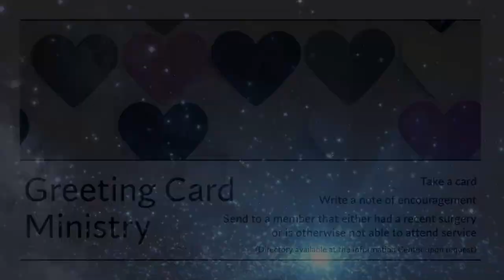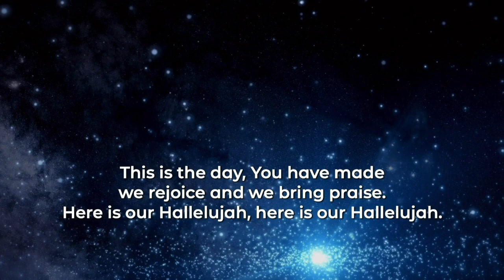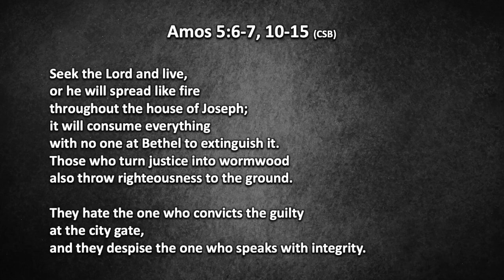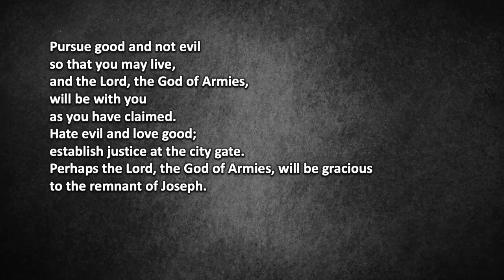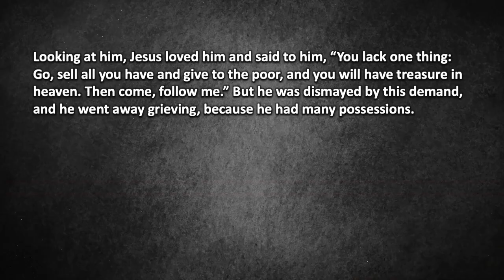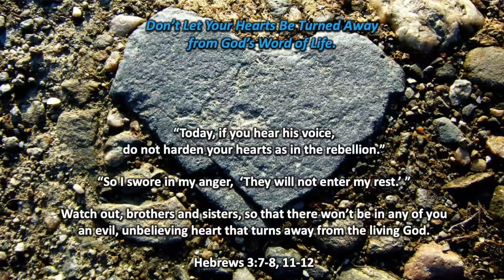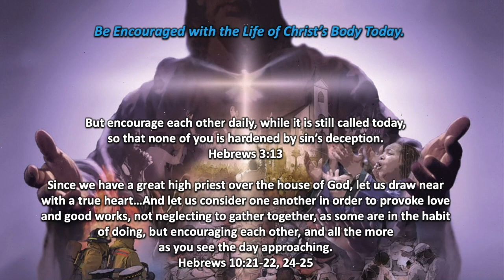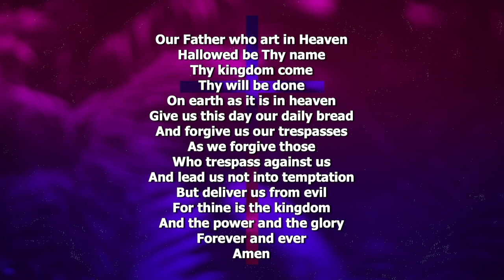Service, October 10, 2021